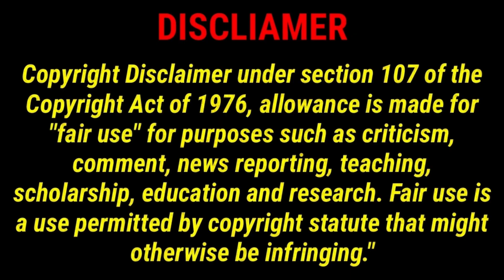ব্যর্থতা থেকে ইতিহাস, ৪ বছরে কীভাবে ঘুরে দাঁড়াল ইসরো? চন্দ্রযানের গতিপথই বা কেমন ছিল?